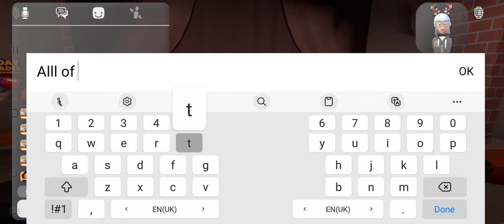REC ROOM when rec room crash *_*